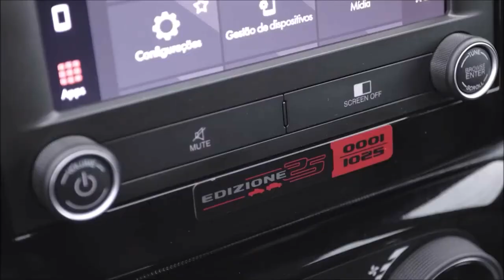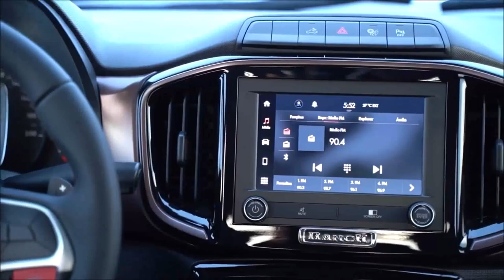Nova Fiat Strada 2024 Turbo